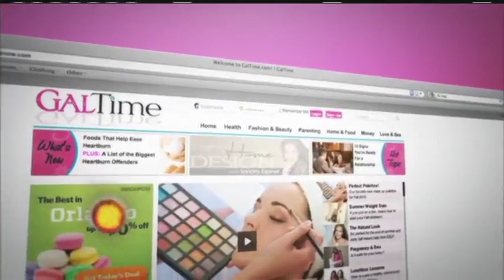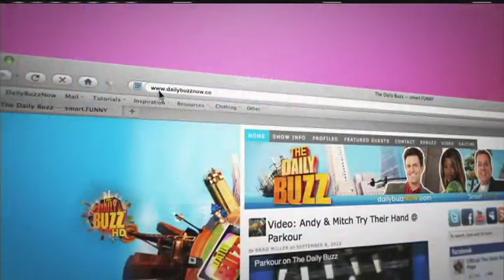The "G-Shot"... would you do it?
More and more women are getting injections to pump up their sex lives. Ladies, would you try the G-Shot? Men, would you want your lady to try this?